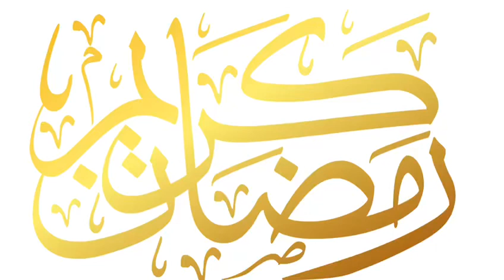Ramzan ka 21 roza 21 Sehri Mubarak | Ramzan 2023 | 21 Ramzan status | Ramdan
Topic : Ramzan special
Ramzan Sehri status 2023
Ramzan roza status
21 Sheri ramzan
21 roza ramzan
21 ramzan ul mubarak
21 roza
21 Ka roza
21 ramzan
22 ramdan ul mubarak
Mah e ramzan 2023
Ramzan mubarak status
Mah e ramzan status
Ramzan kareem 2023
Ramzan shreef 2023
Ramdan ul mubarak sheri status